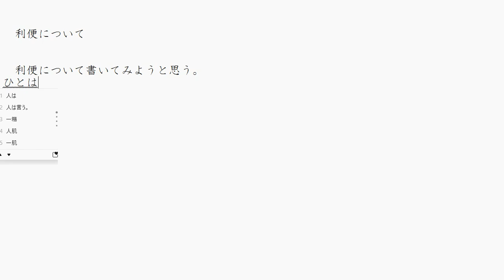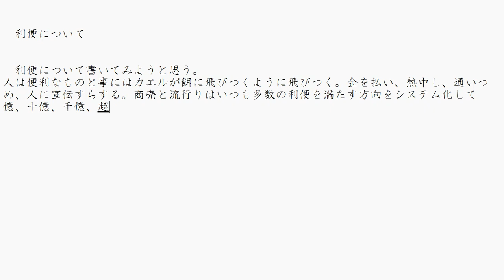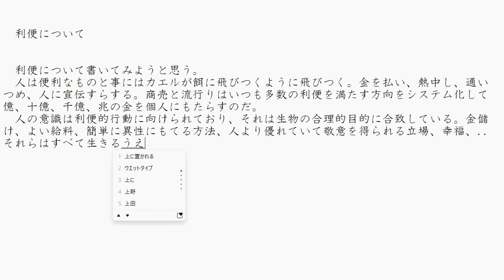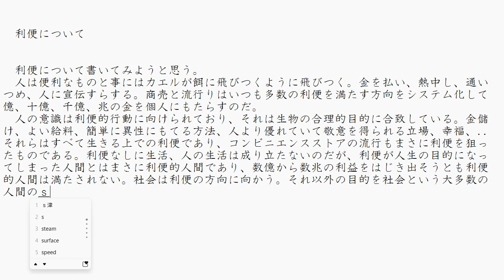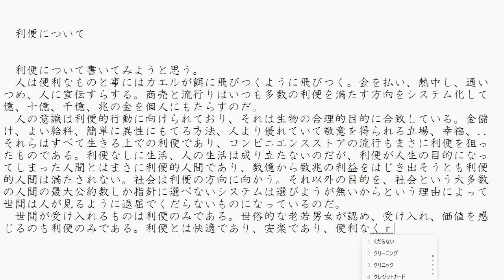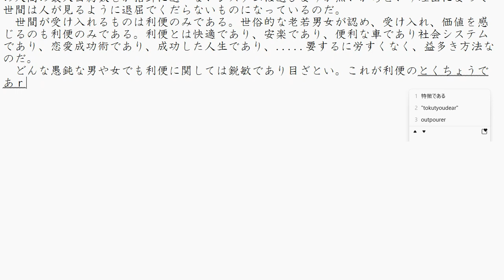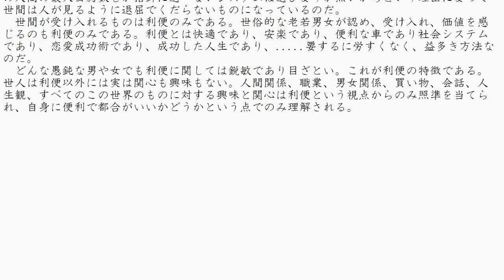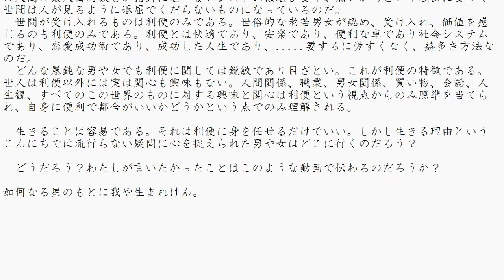如何なる星の下に生れけむ bandicam 2022 09 26 19 33 36 113